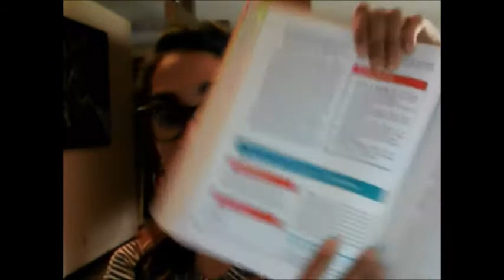La Conquista de los Aztecas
Serie de lecturas sobre historia de un libro de Houghton Mifflin de 1990. Descubriendo lo que se les enseña sobre ciertos temas a los jóvenes gringos en algunas escuelas del sur. Traduciendo como mi deficiente ingles me deja entender. Leer y descifrar más claro que nunca.
Serie de videoperformance, donde se aborda la educación, la mediación y el texto.